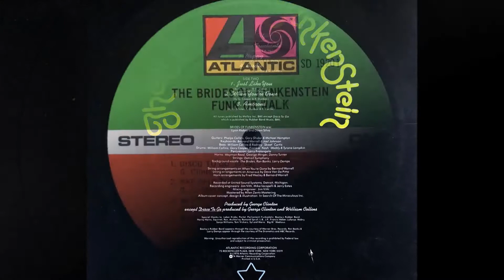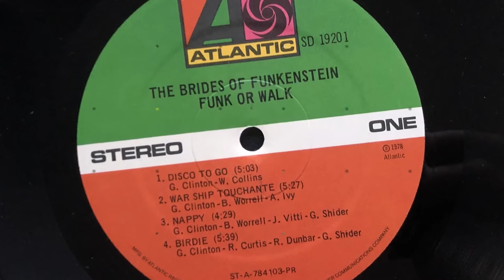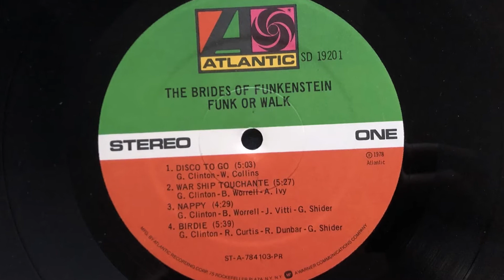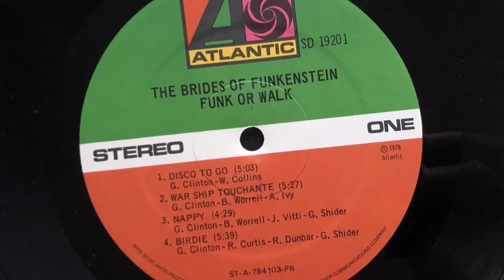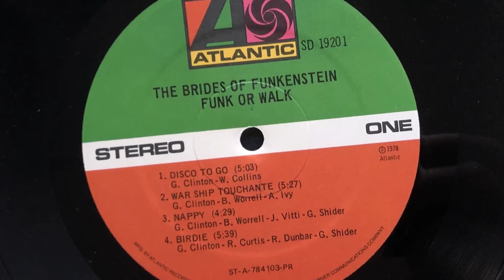The Brides Of Funkenstein - Disco To Go (1978 Vinyl)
1978 Vinyl Atlantic (Photo inside video). Side A Track 1
Etichetta: Atlantic – SD 19201
Album: Funk Or Walk
Formato: Vinyl, LP, Album, PRC Pressing
Paese: US
Genere: Funk / Soul
Stile: P.Funk, Disco, Funk